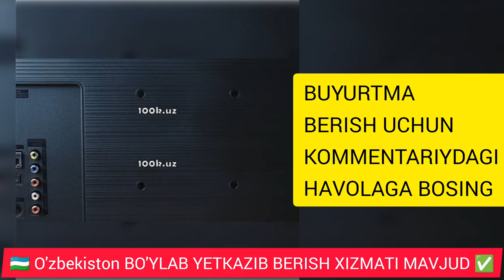SAMSUNG SMART TV ARZON NARXDA ✅ // SMART TV NARXLARI🛍️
Samsung smart televizorlarini tavsiya etamiz. 35dyumli hajmga ega bo'lgan ushbu sifatli maxsulotimizni chegirma narxi 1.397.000 so'm.  Maxsulotlarni qo'lga olganingizdan so'ng to'lovni amalga oshiring. To'lov turi ixtiyoriy va Maxsulotlarni O'zbekiston bo'yicha yetkazib berish xizmati mavjud.

samsung smart tv narxlari,
arzon smart televizorlar,
smart televizorlar narxi,
smart tv narxlari 2023,
televizor narxlari,
narx navo,
televizor narxlari 2021,
televizor narxlari 2023,
televizor narxlari 2022,
artel televizor narxlari,
Samsung smart tv 32 narxi,
телевизор,
телевизор нархлари,
телевизор нархлари 2022,
телевизор нархлари 2023,
smart televizor narxlari,
android televizor narxlari,
oddiy televizor narxlari,